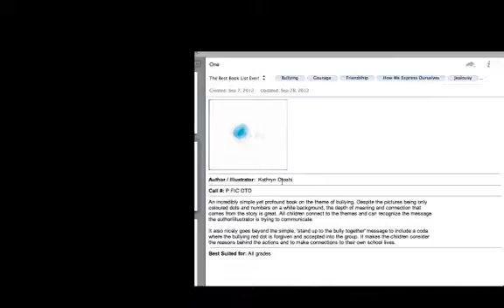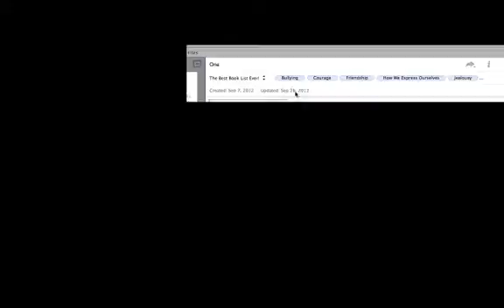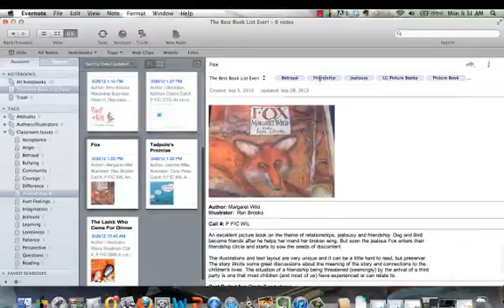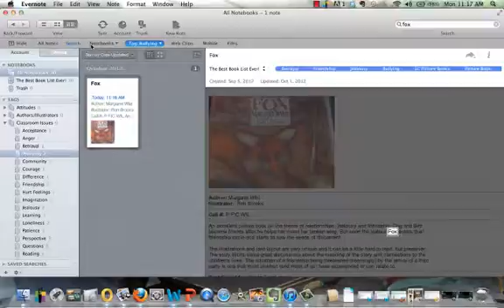Searching for Books.mp4